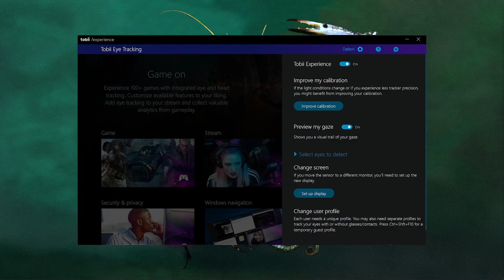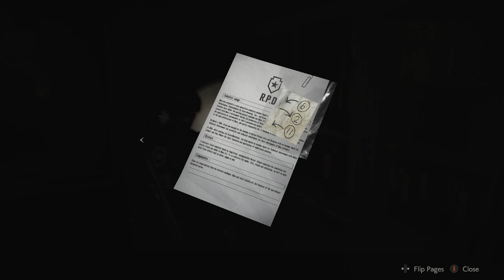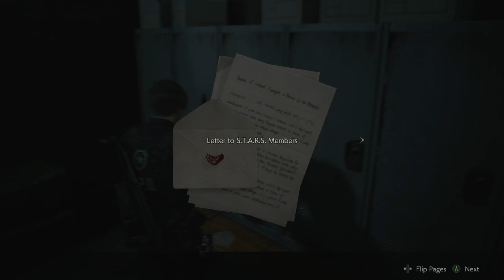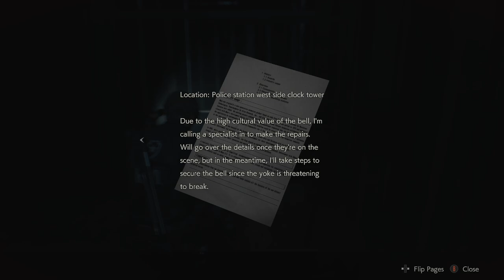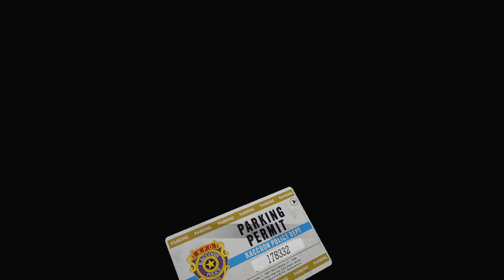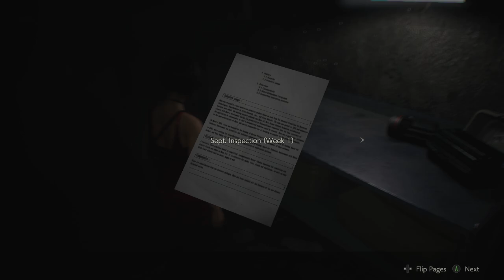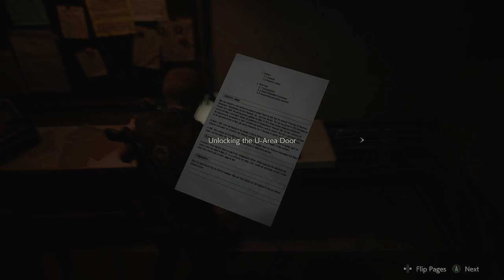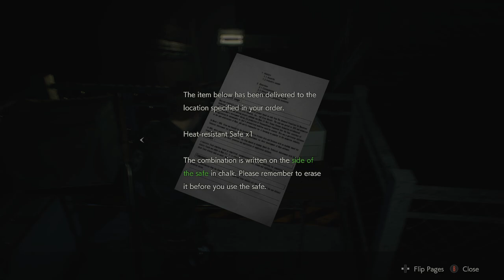Resident Evil 2 Remake #2 | mr x doms me wtf